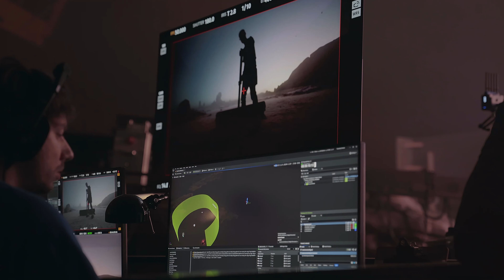GV80 & GV80 쿠페 | 메이킹 필름 | 제네시스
론칭 필름 비하인드 스토리에서도 돋보이는 GV80와 GV80 쿠페의 실루엣.

디테일 하나하나까지 세심하게 담아내는 순간을 영상으로 만나보세요.